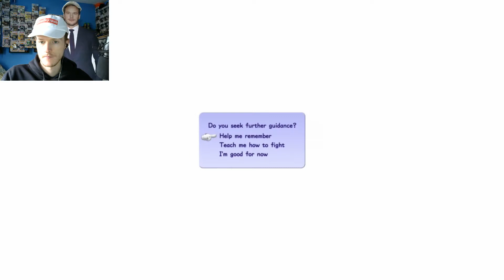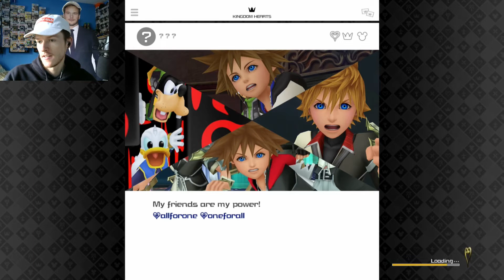Disney Kingdom Of Hearts III - If Disney Heroes Battle Mode Was Real - Part 1